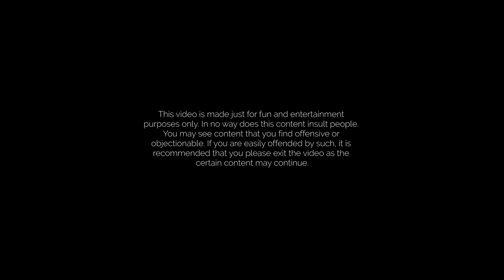Strangers play Truth or Dare, Drink or Strip | Aaron & Jonathan | Gen-Z Magazine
If you meet a stranger, nothing is more fun than to play Truth or Dare, drink, or strip! Here's another tandem to make you LOL.

Featuring:
Aaron Naowarat (@aaron.naow1993)
Jonathan Liu (@jonzhejun)